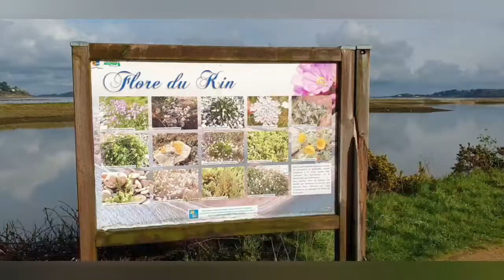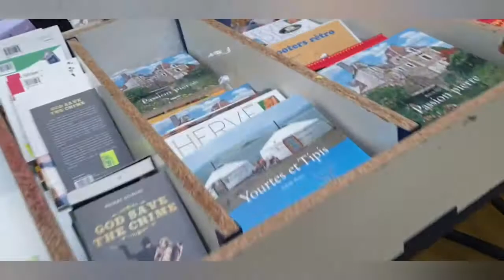Vlog#4 Nőz ,şi peisaje Perros-Guirec!🤗